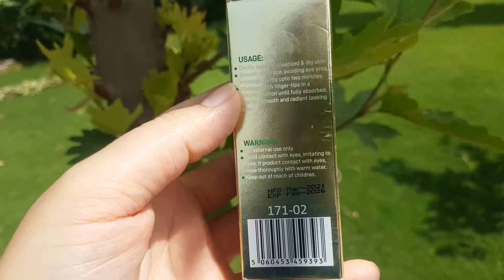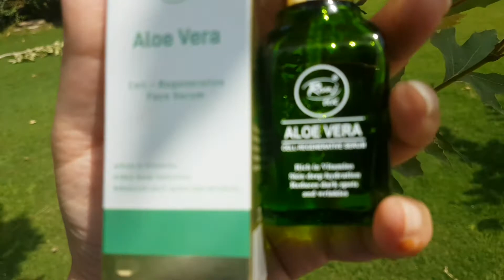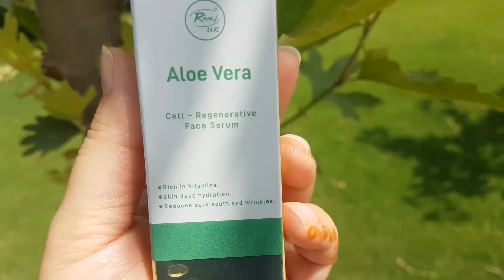Rivaj uk serum review| Rivaj uk aloe Vera cell regenerative serum